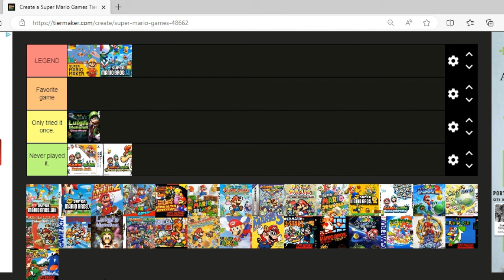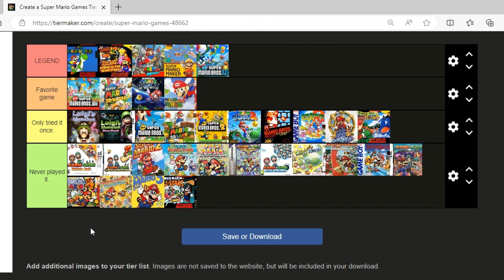Tier list of Super Mario games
Thank you for your support and hope you enjoy the content.